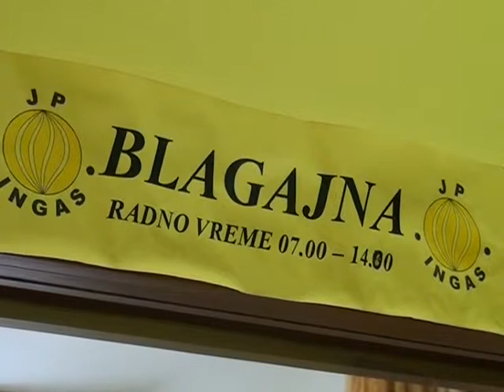Problemi sa naplatom 1707